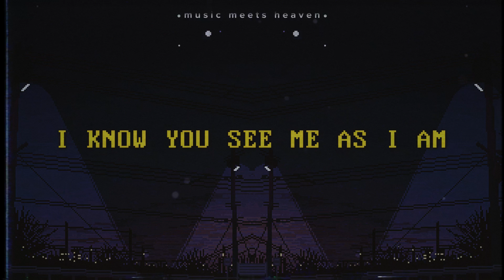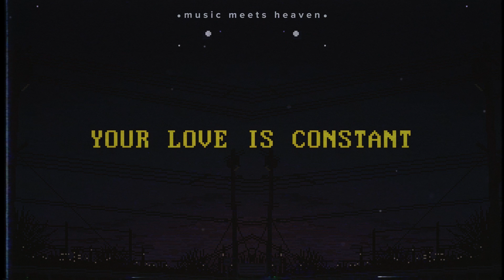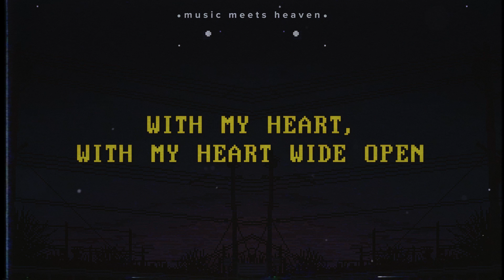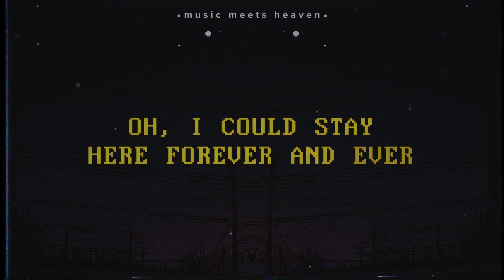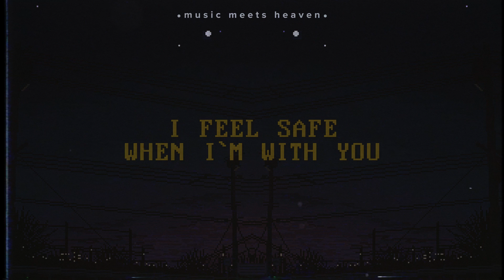Mack Brock ~ Heart Wide Open (Lyrics)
📸Picture Credit
unknown

🎙️Lyrics

[Verse 1]
My heart before You
I know You see me as I am
I'm met with kindness
That knows no end

You pull me closer
Oh, there is freedom all around
Here in Your presence
My walls come down

[Chorus]
So I'm gonna worship
With my heart wide open
I don't wanna miss a thing
'Cause You take what was broken
And make it new
I'm gonna trust You
With my heart, with my heart wide open

[Verse 2]
Your love is constant
You are disarming every fear
My soul awakens
I know You’re here
You're always here

[Bridge]
I'm getting lost in Your presence
I'm seeing glimpses of heaven
Oh, I could stay here forever
Oh, I could stay here forever and ever

✘ music meets heaven is set to be a music blog mainly focusing on ‹ Chrisitan › Music. We don't restrict ourselves to a certain genre and are instead constantly in the search of goodmusic for Jesus.

If you are the owner of any content that has been uploaded on this channel and you want it removed please contact and I will resolve the issue immediately.